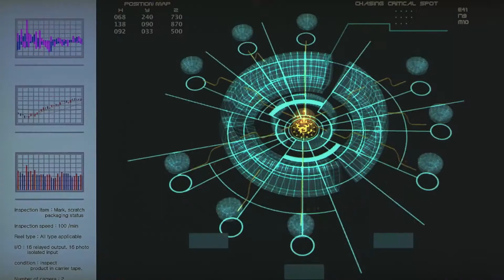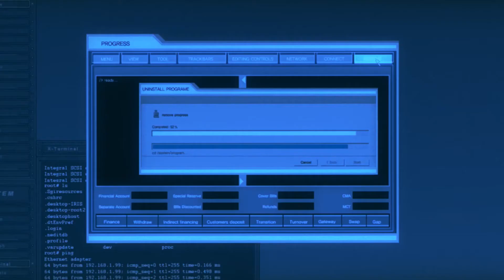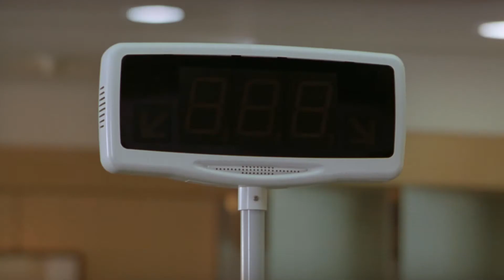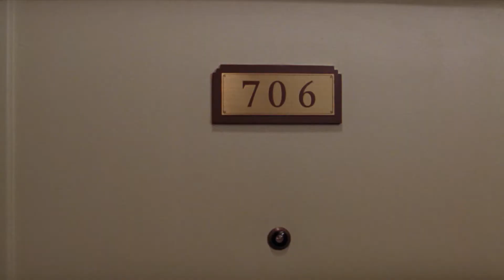【모노폴리】전국민의 계좌에서 천원씩 빼돌려 7000억을 만든남자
안녕하세요 : )
바삭바삭 맛있는 영화 리뷰 채널, 🎞무비스킷🍪 입니다.